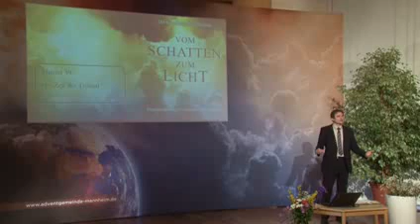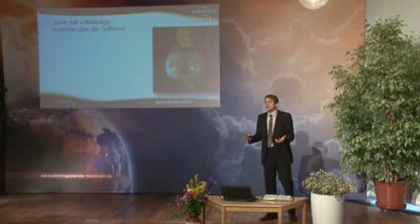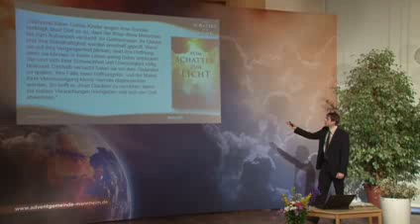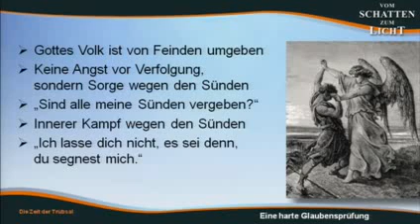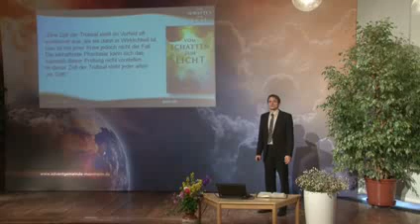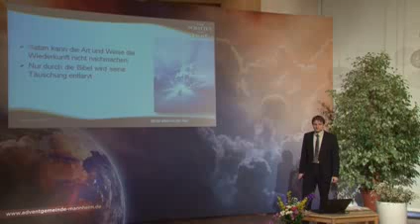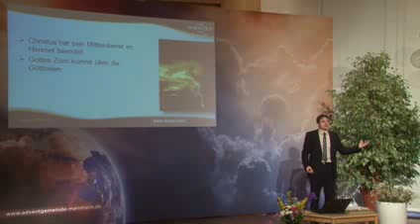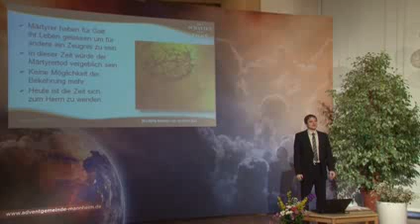39. Die Zeit der Trübsal (VSZL 39)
39. Die Zeit der Trübsal (VSZL 39)
Teil 39 der 42teiligen Vortragsreihe "Vom Schatten zum Licht" (VSZL 1-42)
Der große Kampf zwischen Licht und Finsternis
Erscheinungsjahr: November 2012 bis Juli 2013

Seminar, 21 Abende mit 42 Themen, Autoren: Olaf Schröer, Eugen Hartwich
Gut geeignet für Hauskreise und Seminare.

Vom Schatten zum Licht ist die Vortragsreihe zum Weltbestseller von Ellen G. White:
Dieses Seminar liefert einen eindrucksvollen Abriss der Geschichte des christlichen Abendlandes. Mit prophetischem Scharfblick werden die tieferen Zusammenhänge im langen Kampf zwischen Wahrheit und Irrtum, Licht und Finsternis aufgedeckt. Aber nicht Blut und Tränen sind das unabwendbare Schicksal der Menschheit. Gottes Pläne für die Welt sind größer als die menschliche Vorstellungskraft. Dieses Seminar weitet den Horizont und blickt in die Zukunft. Der Kampf ist vorüber, wenn das verheißene Reich Gottes die Heilsgeschichte vollendet.
Die Grundlage für dieses Seminar bildet das gleichnamige Buch von Ellen G. White (urpsprünglicher Buch-Titel: „Der große Kampf“).

Themen:
1.   Die Zerstörung Jerusalems
2.   Treu in Verfolgung
3.   Geistliche Finsternis
4.   Die Waldenser
5.   John Wycliff: Der Morgenstern der Reformation
6.   Hus und Hieronymus
7.   Martin Luther bricht mit Rom
8.   Luther vor dem Reichstag
9.   Zwingli, der Reformator der Schweiz
10. Fortschritt der Reformation in Deutschland
11. Der Protest der Fürsten
12. Die Reformation in Frankreich
13. Die Niederlande und Skandinavien
14. Späte englische Reformatoren
15. Die Bibel und die Französische Revolution
16. Zuflucht in der neuen Welt
17. Zeichen seines Kommens (Wiederkunft Jesu)
18. William Miller und das Buch Daniel
19. Durch Finsternis zum Licht
20. Eine große Erweckungsbewegung
21. Weg von Gott – hin zur Welt
22. Erfüllte Prophezeiungen
23. Die Bedeutung des Heiligtums
24. Im Allerheiligsten
25. Gottes Gesetz ist unveränderlich
26. Ein Werk der Erneuerung
27. Echte und falsche Heiligung
28. Das Untersuchungsgericht
29. Der Ursprung des Bösen
30. Die große Feindschaft
31. Gute und böse Engel
32. Die Schlingen Satans
33. Die erste große Täuschung
34. Der Betrug des Spiritismus
35. Gewissensfreiheit in Gefahr
36. Der kommende Kampf
37. Standhaft durch Gottes Wort
38. Die letzte Warnung
39. Die Zeit der Trübsal
40. Gottes Volk wird befreit
41. Die Verwüstung der Erde
42. Der Kampf ist zu Ende

»Magna Conflictio« - Christopher Kramp
21teilige Vortragsreihe: Was hat Martin Luther bewogen, seine 95 Thesen zu formulieren? Warum verändern sich die USA vor unseren Augen? Weshalb wurden Christen in Rom den Löwen vorgeworfen? War die Französische Revolution wirklich ein Fortschritt? Weshalb verfolgen religiöse Menschen Andersdenkende? Gibt es Hoffnung, über den Tod hinaus? Warum gibt es in allen Kulturen und Religionen ein Wissen um einen Kampf zwischen „Gut“ und „Böse“?
Diese Fragen haben nichts miteinander zu tun? Lassen Sie sich überraschen……! Magna Conflictio ist eine völlig neue Themenserie, die bekannte und vergessene Fakten der Geschichte in einen erstaunlichen Zusammenhang setzt. Präzise und gründlich recherchierte Hintergrundinformationen liefern die Grundlage für verblüffende Erkenntnisse, die Ihr Leben verändern werden.
Könnte es sein, dass hinter den Kämpfen und Spannungen der Weltgeschichte ein „magna conflictio“ – ein großer Konflikt steckt?

»Der große Kampf« - Mag. Kurt Piesslinger
41teilige Serie: Der große Kampf zwischen Licht und Finsternis
Thematisch werden alle Kapitel aus dem gleichnamigen Buch von Ellen White behandelt. Dabei versteht es Kurt Piesslinger jedoch, eigene Gedanken einzubauen und zu entwickeln und erzählt damit die einzelnen Kapitel nicht einfach nach.